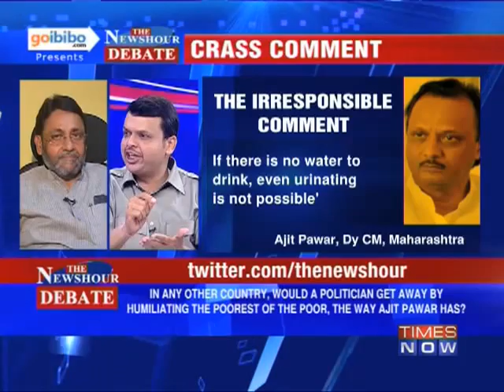The Newshour Debate: Should Ajit Pawar be forgiven for his 'joke' on the poor? (The Full Debate)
In a debate moderated by TIMES NOW's Editor-in-Chief Arnab Goswami, panelists -- Rahul Narvekar, Spokesperson, Shiv Sena; Anjali Damania, Convenor, Aam Aadmi Party; Devendra Fadnavis, MLA, BJP; Nawab Mallik, MLA and Chief Spokesperson, NCP and Majeed Memon, National secretary, NCP and Senior advocate -- discuss would a politician get away by humiliating the poorest of the poor, the way Ajit Pawar has. Download the Times Now India's Election HQ app and get all the election info at one go. Social Media Links